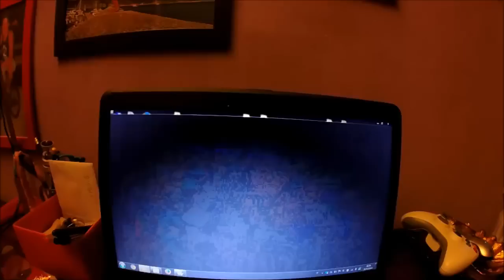party rock, Lmfao .......i love party rock